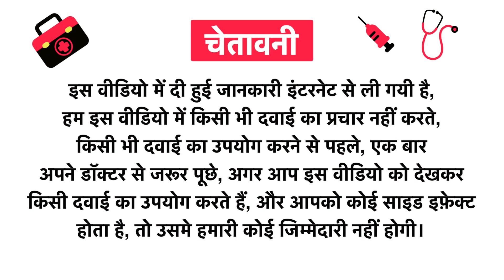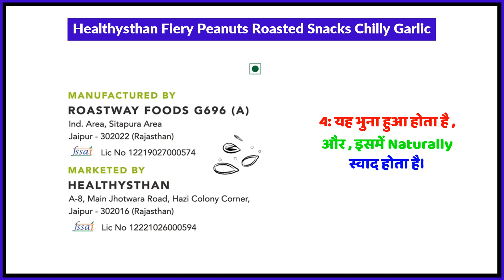Healthysthan Fiery Peanuts Roasted Snacks Chilly Garlic Uses in Hindi | Side Effects | Review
Healthysthan Fiery Peanuts Roasted Snacks Chilly Garlic Uses in Hindi | Benefits | Side Effects | Dose

Healthysthan Fiery Peanuts Roasted Snacks Chilly Garlic Uses in Hindi
Healthysthan Fiery Peanuts Roasted Snacks Chilly Garlic Kis kaam aati hai
Healthysthan Fiery Peanuts Roasted Snacks Chilly Garlic Review
Healthysthan Fiery Peanuts Roasted Snacks Chilly Garlic Side Effects
Healthysthan Fiery Peanuts Roasted Snacks Chilly Garlic ke fayde in hindi
Healthysthan Fiery Peanuts Roasted Snacks Chilly Garlic how to use